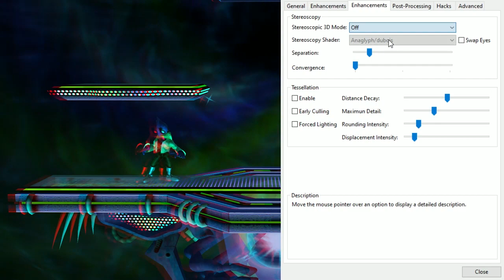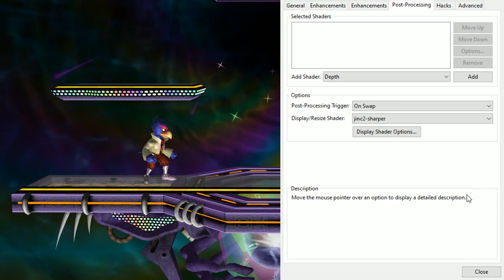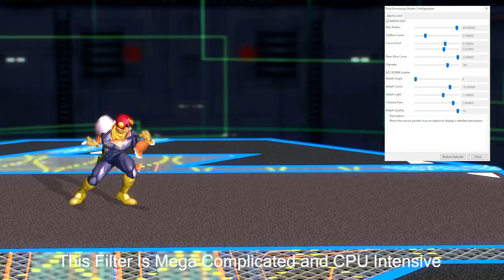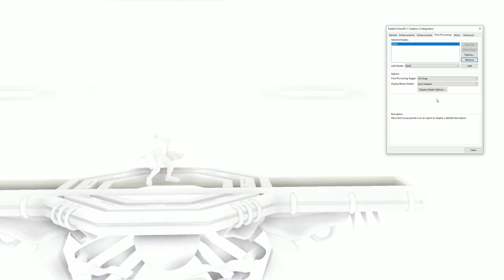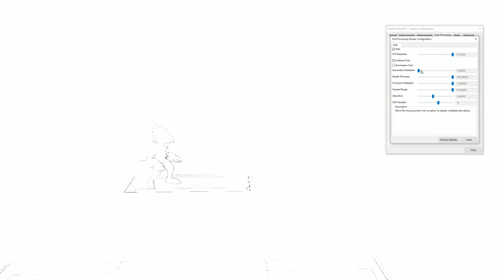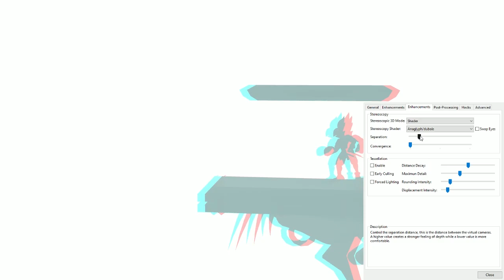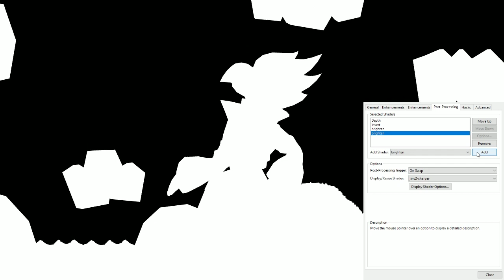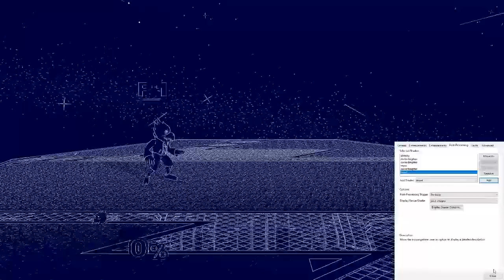Play With Filters In Real-Time (Melee)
0:00 Intro
0:50 Basic Settings
3:00 Default Filter Showcase
17:31 Filter Combinations
22:01 Closing Remarks

While playing around with the graphic settings in Dolphin I stumbled onto the Post-Processing filters. I was shocked to see how sick some of the filters are and how well they work in a combination with each other.

I did some research and didn't see a post or a video talking about these features so I decided to make one.

I would love to hear from anyone if they have done some playing around themselves and discovered some great combinations.

Cheers :3